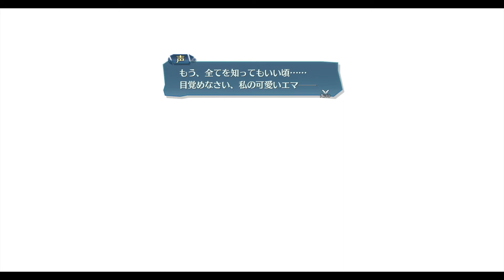創の軌跡 真・夢幻回廊エピソード 魔女たちの追憶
母の愛は偉大